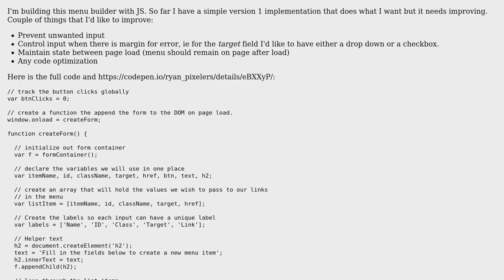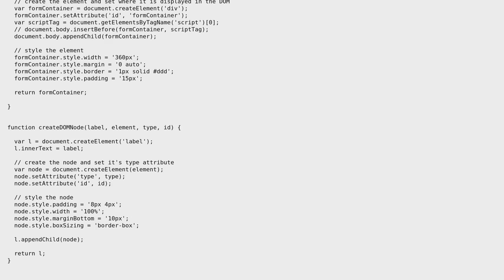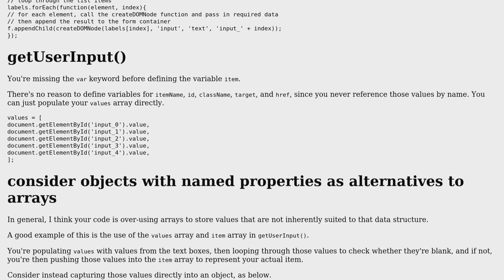Code Review: JavaScript Menu Builder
With thanks & praise to God, and with thanks to the many people who have made this project possible! | Content (except music & images) licensed under CC BY-SA | Music | Images & others | With thanks to user Thriggle user Ryan Mc and the Stack Exchange Network Trademarks are property of their respective owners. You are responsible for your own actions.